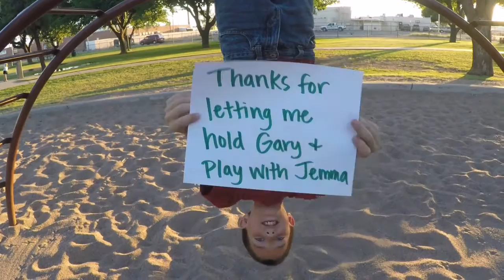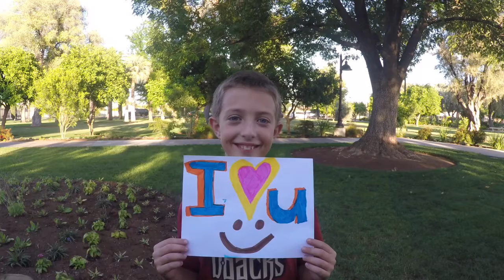Mother's Day Grandma Cookies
This video is about MothersDay Cozza